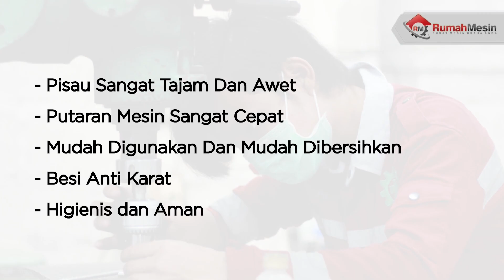Mesin Pemotong Tulang, Alat Pemotong Tulang Sapi, 0821 3534 1993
Pernahkah sobat mesin mendengar istilah mesin pemotong tulang? Bagi para pedagang daging dan ikan tentu sudah sangat mengenal mesin ini. Zaman semakin modern membuat semuanya menjadi semakin canggih apalagi ditambah dengan adanya prkembangan teknologi yang semakin hari semakin pesat. Kehadiran alat alat cangih dalam kehidupan sehari hari tentu sangat membantu segala pekerjaan kita. Termasuk salah satu jenis mesin canggih yang satu ini mesin pemotong tulang.

Mesin ini digunakan untuk memotong motong daging beku, ikan beku, dan tulang. Mesin pemotong tulang ini dirancang menggunakan material full stainless steel sehingga mesin ini bisa bertahan lama dan awet. Selain itu mengunakan material stainless steel juga akan menjaga kehigienisan daging atau tulang yang akan dipotong.

Mesin canggih, mesin pemotong tulang ini memiliki beberapa fitur yang membuatnya semakin canggih. Fitur fitur pada mesin ini dibuat simple agar mudah dioperasikan, hemat tenaga, hemat listrik, dan hemat waktu sehingga semua pekerjaan menjadi lebih efisien.

Mesin ini juga dilengkapi dengan pisau yang tajam sehingga dalam sekali tekan, daging atau tulang akan terpotong. Mesin pemotong tulang ini menjadi solusi yang tepat untuk usaha pemotongan daging dan tulang untuk mempercapat dan mempermudah pekerjaan memotong daging dan tulang dengan begitu pekerjaan produksi menjadi lebih cepat dan mudah dan menghasilkan potongan daging yang rapih. Alat pemotong tulang sapi ini juga memiliki berbagai jenis mesin yang disesuaikan atas kapasitas energi dan kapasitas bahan yang dapat diolah. Hal ini tentu akan membuat para pengusaha daging memiliki lebih banyak pilihan dalam menentukan jenis mesin pemotong tulang dan daging  sesuai kebutuhan.

Rumah Mesin mempunyai beberapa pilihan mesin pemotong daging dan tulang dengan berbagai kapasitas.
1. Mesin Pemotong tulang
2. Mesin Pemotong Tulang dan Daging Beku BSW – W 210 A
3. Mesin Pemotong Daging Beku BSW – W 210 M
4. Mesin Pemotong Daging Beku BSW – W 300 A

Rumah Mesin - Pusat Mesin Usaha Anda!

Untuk pemesanan dan informasi lebih lanjut bisa hubungi kami di